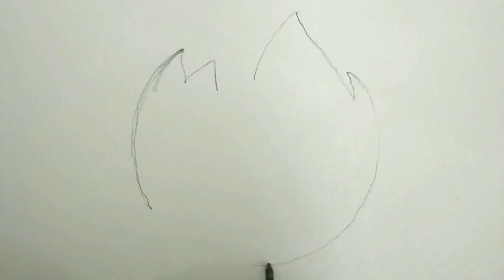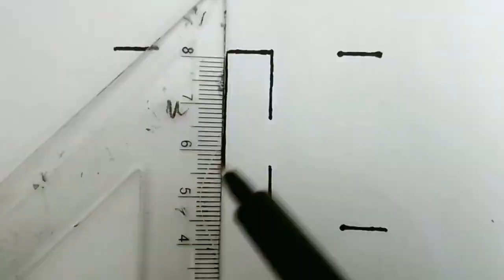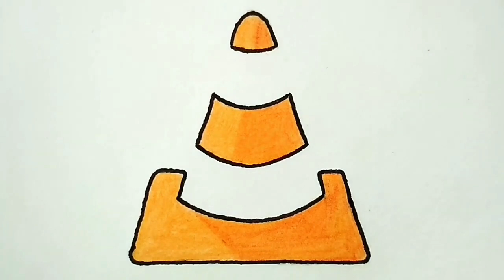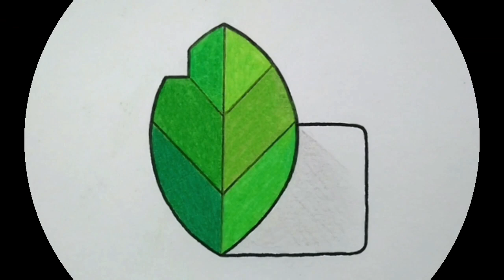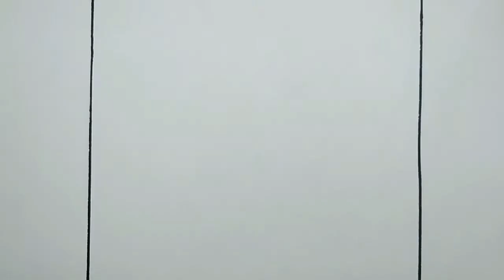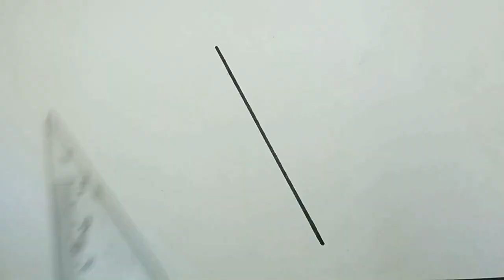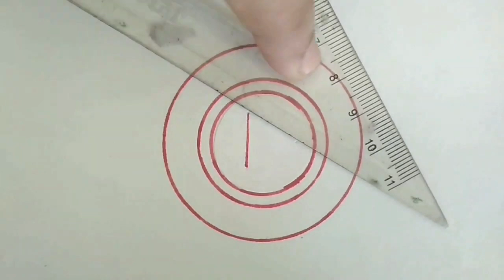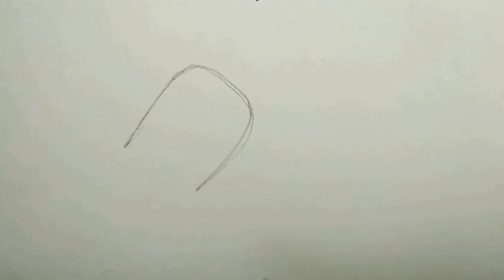Drawing Apps Logo | Different Colourful Logo | Top App Logos | Easy Drawing